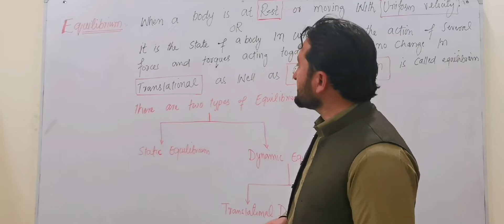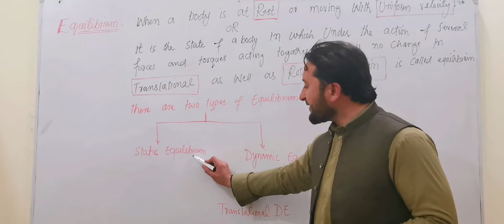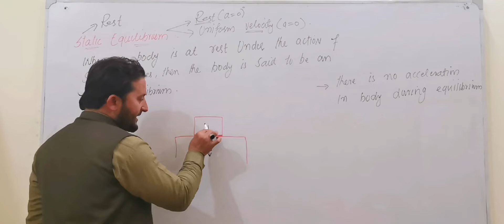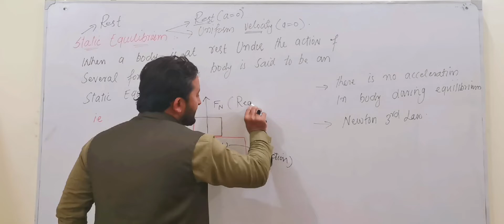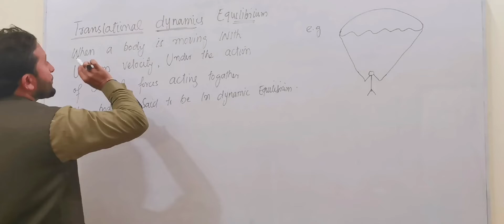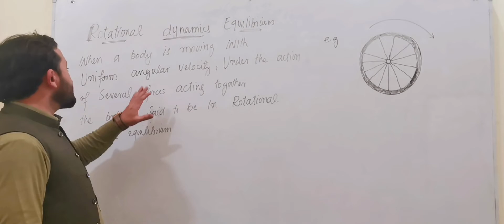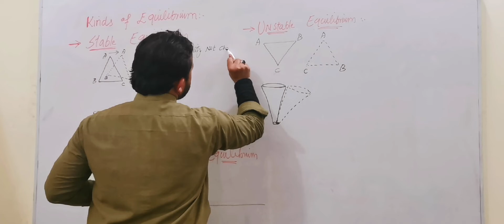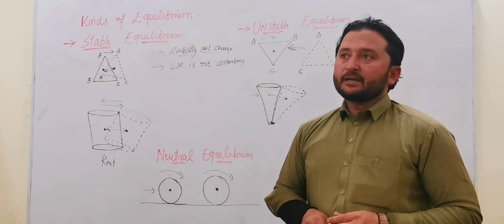Equilibrium, parts of equilibrium, types of equilibrium ll Lec Amir Ullah ll class 1st year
Equilibrium parts and it's types